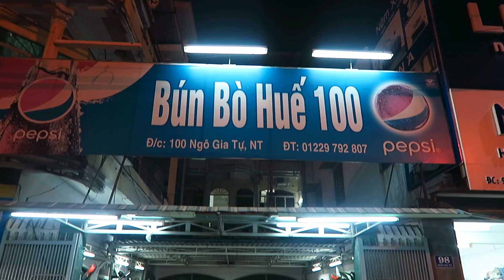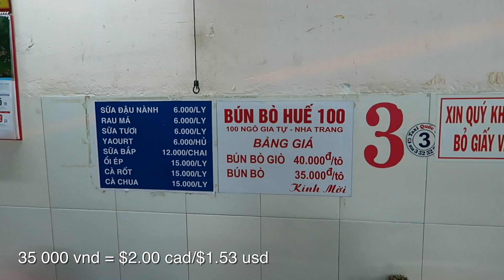AMAZING STREET FOOD TOUR AND BEACH DAY IN NHA TRANG VIETNAM VLOG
Amazing beach day with my girls and huge street food tour in Nha Trang Vietnam. Life in Vietnam today was amazing. Our daily Vietnam adventure vlog consisted of lots of Vietnamese street food, lots of sun, lots of beach play, and great friends. What more could anyone ask for in life in Vietnam?
Pho Fam let's keep pushing to grow our family! All it takes from you is to keep liking, commenting, and sharing! We will climb that Youtube algorithm and grow our community until you can't go into a Vietnamese restaurant without seeing a Pho Fam member squadgoals 🍜👀👌